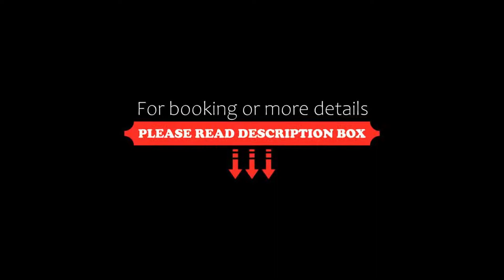Hotel Kernwirt, Mauterndorf, Austria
About Property:
You're eligible for a Genius discount at Hotel Kernwirt! To save at this property, all you have to do is sign in.
Located in the centre of Mauterndorf, Hotel Kernwirt offers a sauna, a bar, and a ski storage room. Free private parking is available on site.
All rooms at the Kernwirt offer a flat-screen TV, while some rooms have a balcony.
At an additional cost, half-board is available at Hotel Steffner-Wallner, 50 m away.
The free ski bus to the Großeck-Speiereck, Katsc...
Property Type: Hotel
Address: Markt 3, 5570 Mauterndorf, Austria
Searching For
1. Hotel Kernwirt - Mauterndorf - Austria
2. Hotel Kernwirt - Mauterndorf - Austria Address
3. Hotel Kernwirt - Mauterndorf - Austria Rooms
4. Hotel Kernwirt - Mauterndorf - Austria Amenities
5. Hotel Kernwirt - Mauterndorf - Austria Offers and Deals
Audio Credit:
Track Title: Subway Dreams
Artist: Dan Henig